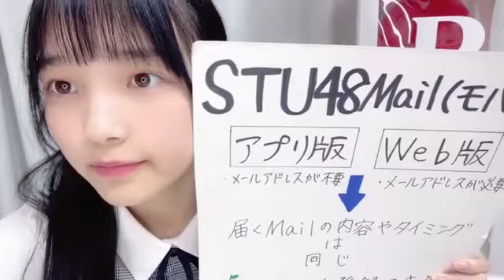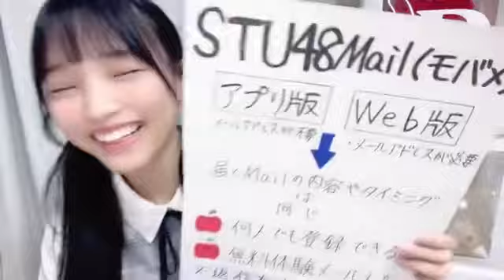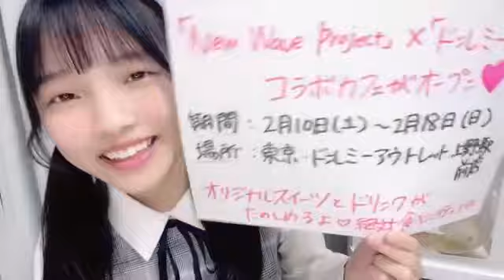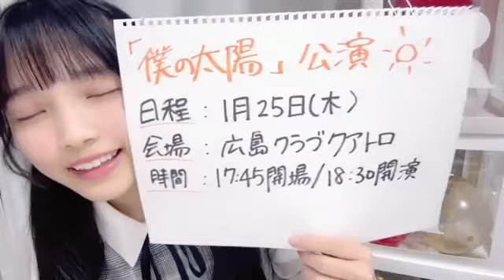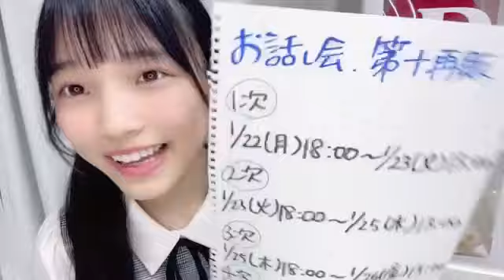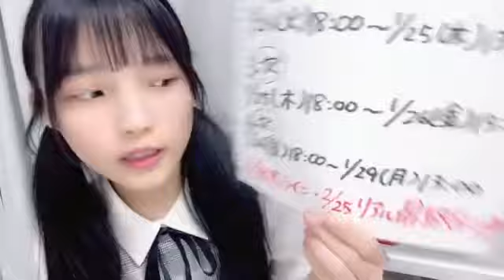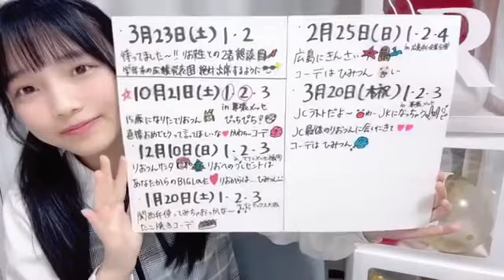岡村梨央(STU48 2.5期研究生)2024年1月22日SHOWROOM